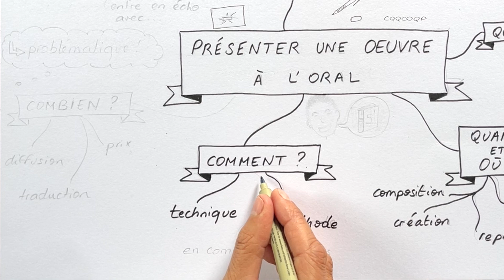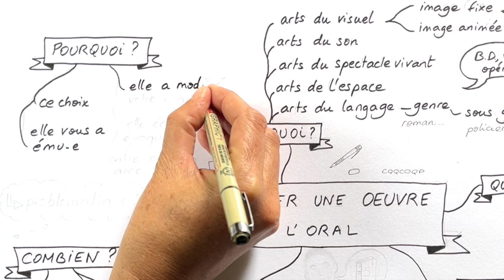PRÉSENTER une ŒUVRE LITTÉRAIRE ou UNE OEUVRE D'ART à L’ORAL !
Soutenez-moi sur Tipeee où vous pourrez trouver toutes mes cartes ou presque à imprimer pour le cahier ou pour la classe, en haute définition

PRÉSENTATION de la chaîne Le français c'est clair.

Découvrez les vidéos de la chaîne du Français c'est clair, conçue par une professeur de français habituée à s'adresser à un large public, collégiens, lycéens, étudiants et nouveaux professeurs. Pour le brevet, le bac, pour le CAPES ou le CRPE ou tout simplement pour le plaisir, retrouvez tout le français en cartes mentales : orthographe, grammaire, syntaxe, vocabulaire, littérature, étymologie...
Toutes les notions à connaître au collège et au lycée de manière ludique et claire, en regardant la carte se dessiner et être commentée.

Collègues professeurs, les cours sont à jour, utilisant la nouvelle Terminologie grammaticale d'Eduscol, tous vos commentaires sont les bienvenus.

🎥 Pascal Weil
Cette vidéo, texte et images, sont protégés par des droits d'auteur.